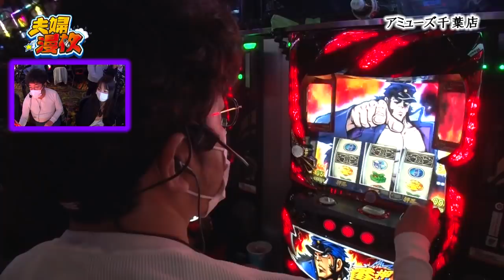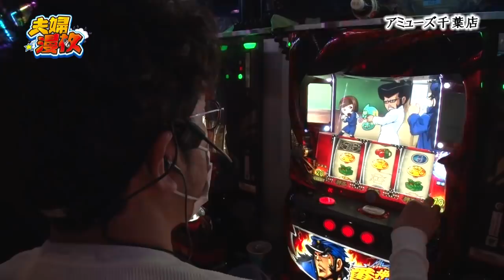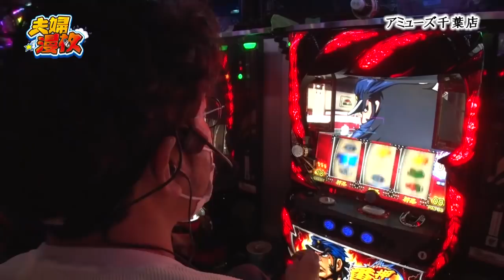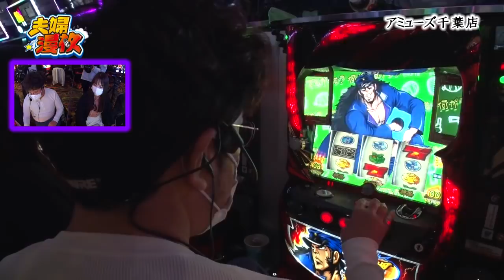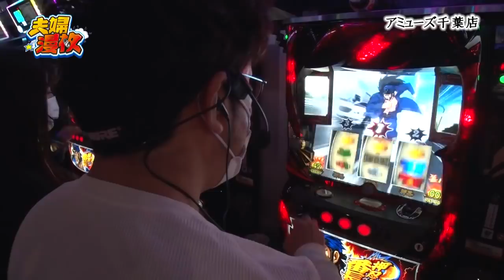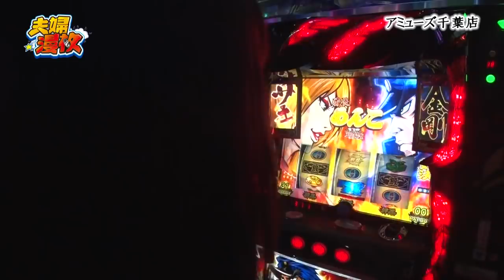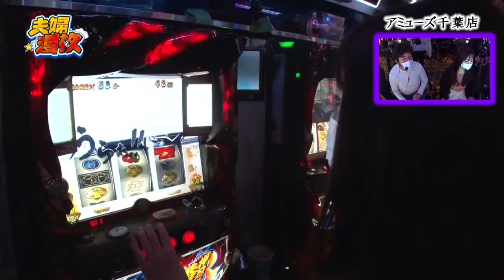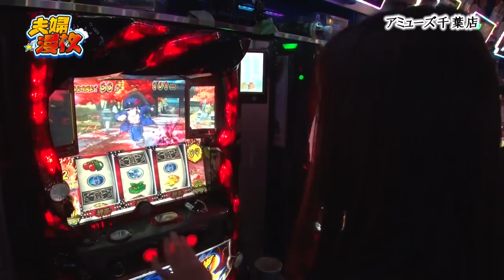夫婦漫枚 第238話(2/4)【押忍！番長３】《木村魚拓》《七瀬静香》[ジャンバリ.TV][パチスロ][スロット]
長期旅行とはいかなかった母ちゃんの新たな情報が発覚!!母ちゃんは幼少期から色んなことに手を出していたんですね!!